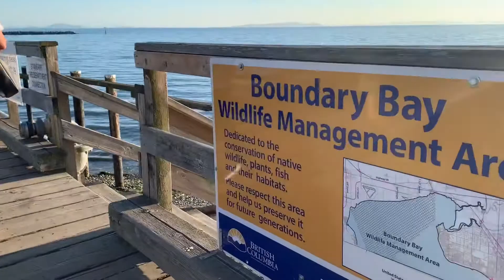White Rock City (Longest pier in Canada-White Rock Pier)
White Rock City ( a City by the Sea ), in the Beautiful British Columbia is 35 kms or less than an hour drive from downtown Vancouver. This beautiful resort town is close to Peace Arch and the border crossing to the U.S.

White Rock City has Canada's longest pier, The White Rock Pier. White Rock Pier is about 470 metres long or 1,540 feet long.

White Rock City is also known for filming movie locations, commercials or TV productions.
So better check out this place for your next  project!

*** Also I would like to thank my cousin @Marge for taking the time to drive us around this beautiful place, White Rock City! We will surely comeback and take extra days to explore such beauty.